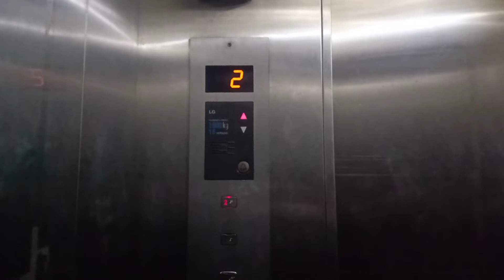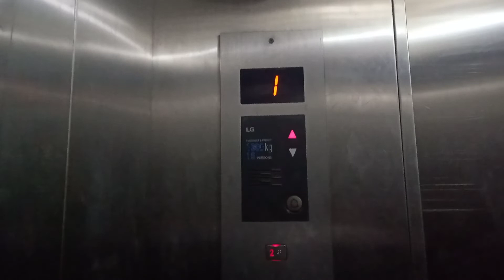LG elevator at plaza cibubur